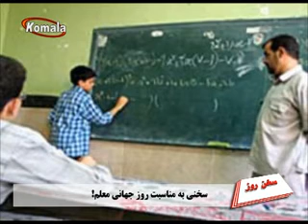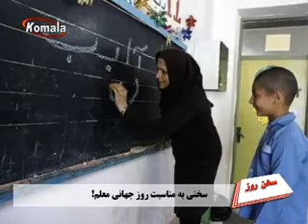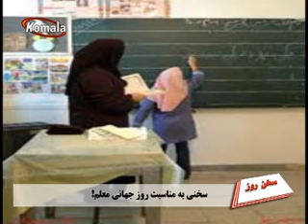سـخـن روز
سخنی به مناسبت روز جهانی معلم!